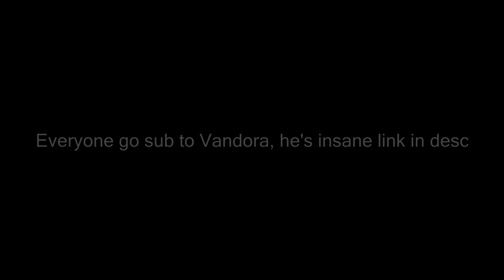VANDORA (UNDERRATED NORWEGIAN GOD) + 29PLANETS 7 POTTED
🔑 [OPEN ME]🔒

🌍 IP: eu.minemen.club

🏞 Pack : Crimson 128x

🎵 Songs : Lies - Lil Xan

🛠️ - PC Specifications

GPU - Nvidia Geforce GT 1030 2GB GDDR5
RAM - 8GB DDR3 @ 1600MHz
Power - 500W
Storage - 500GB HDD
Motherboard -  X7-V123M

____________ Tags (Ignore)_____________
fortnite CheatBreaker CheatBreaker release MineHQ PotPvP Zonix Minecraft Kohi Badlion PvPLounge elo series Minecraft elo series,Zonix Staff Series PvPLounge Staff Series brndy Danteh Marcel Zuiy PotFast Zuiy rapping DJTasty OTF PainfulPvP lolitsalex Tory TewChaynz iSparkton BabyMarcel Rubro Cases Mathieu Combokid Kevstah best Valux reach kb knockback Dreamer420 verzide verizde exposed dns yungsaphars autoclicker bcz pvp exposed dreamer420 autoclicker dreamer420 exposed NetLimiter Ziblacking Ziblackinggg Stimpy Marcel Dreamer420 Mushway Orilation Oculism Verzide KalipsoTek BySlide new practice server plantasaur plantasaurus 21MB revils.eu hypixel the pit optifine cape giveaway practice server ty_x hypixel pit kohi new kohi ping spoofing topu yungsaphars butterfly click how to click faster in minecraft pvp how to jitter click hypixel uhc kohi is back minecraft practice servers minecraft cape giveaway new hcf server potpvp practice servers premade practice server pvplounge ip the pit hypixel 1.9 pvp best potpvp servers elo series hcf hcf minecraft how to download capes sin minecraft how to get better at pvp in minecraft how to get free optifine cape how to jitter click and aim how to ping spoof hypixel the bridge jitter click tutorial keyboard and mouse ssoundss keyboard and mouse sounds minecraft killarus logitech g pro minecraft pvp marcel minecraft minecraft combo minecraft handcam minecraft how to w tap minecraft mouse cam minecraft pvp tips mouse cam skywars best ro